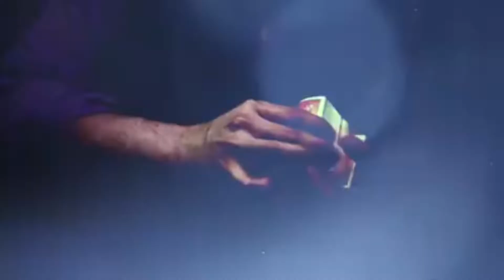Robby Bennett - Illusion Reel